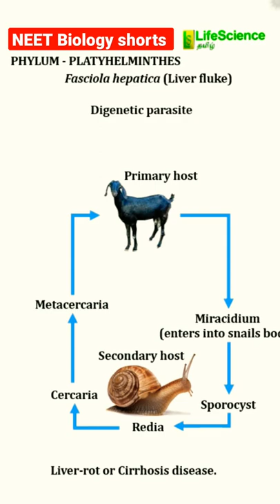Fasciola hepatica | Liver fluke